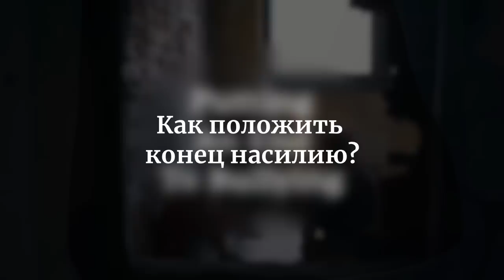Почему тираны становятся лидерами?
В мире пещерного человека существовал принцип «выживает сильнейший». В наше время это приобрело некую извращённую форму: агрессия в любом проявлении – это показатель силы. Это ошибочное мнение. Чтобы быть лидером, нужны другие качества. Как это видит Садхгуру – узнайте в новом видео.